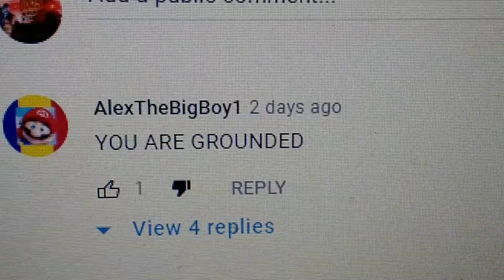I Report AlexTheBigBoy1's Comment!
No Credit To AlexTheBigBoy1 For Grounding Me!
And Also The Grounded Threats Will Never Work!

Note: I Still Hate Diego Ledezma Studios